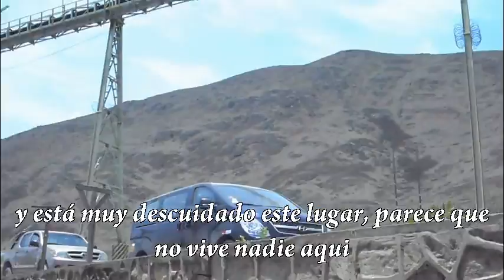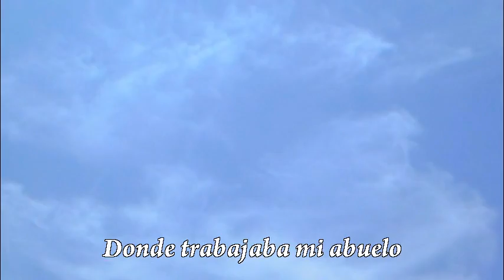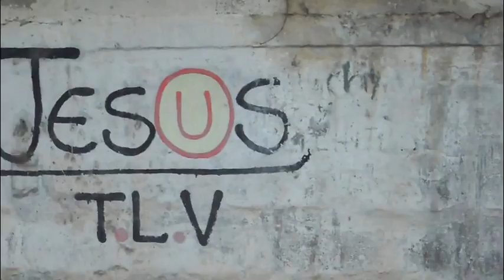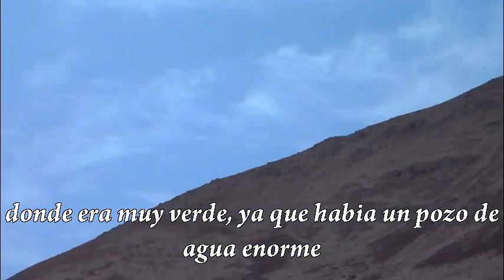"Atocongo" Recuerdos de Cuando era Niño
Fui a dar un pequeño paseo por Atocongo, lugar donde pase parte de mi niñez juntos a mis familiares a principio de los años 80s, tenia entre 3, 4 y 5 años de edad en ese entonces. Comparto con ustedes este video.